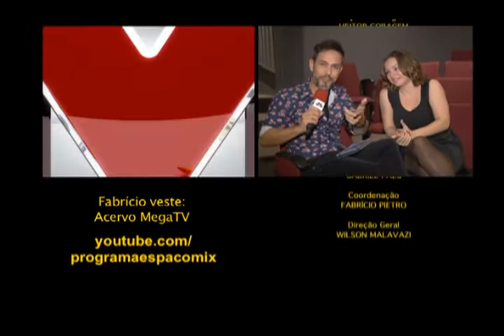Fabrício Pietro entrevista Regiane Alves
Regiane Alves está em cartaz com a peça “Para Tão Longo Amor” que marca a estreia do Teatro do Shopping Morumbi.

O Espaço Mix é um programa de arte e cultura que vai ao ar todas as terças à meia-noite pela MegaTV. Fique atento e confira pelos canais: 16 UHF / 23 NET / 20 VIVO TV.